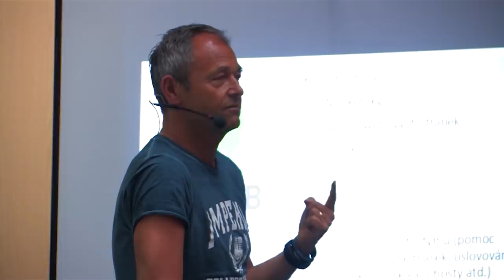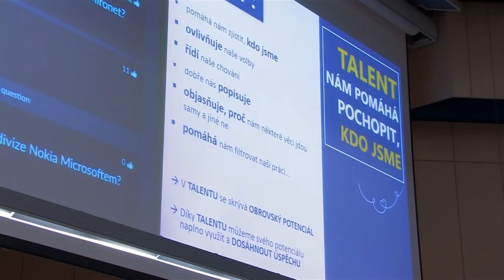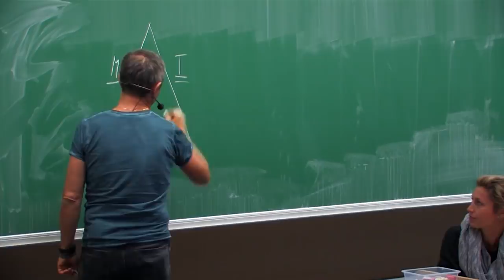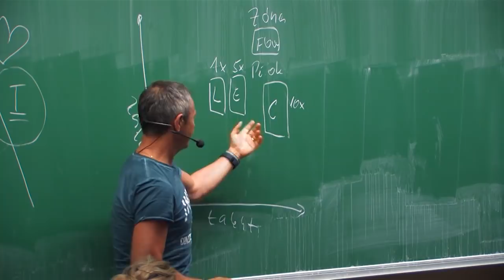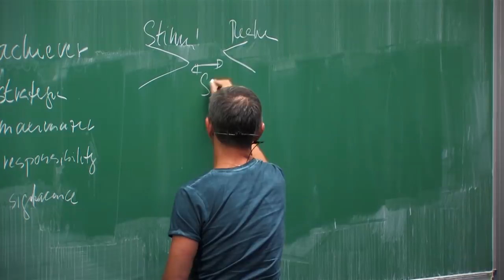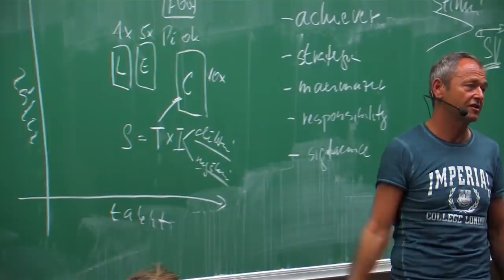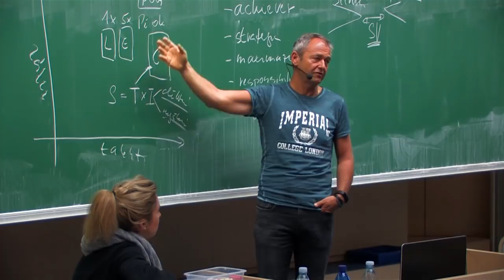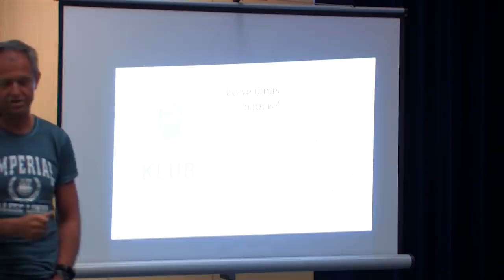Jan Mühlfeit a Kateřina Novotná: Odemykání studentského potenciálu | Přednáškový klub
Jan Mühlfeit je český manažer, globální stratég, kouč a mentor. Téměř 22 let působil ve firmě Microsoft, z toho posledních 15 let v nejužším vedení nejlepších lídrů a myslitelů globálního světa. Byl jmenován do funkce viceprezidenta pro Evropu, Střední východ a Afriku, kde mnoho let spolupracoval s Billem Gates. Je známý větou: „Pro Billa Gates bych pracoval i za stravenky.“ Získal ocenění „český mozek“ od ministra zahraničních věcí. Dnes pomáhá rozvoji a seberealizaci sportovců, businessmanů, studentů, ale i dětí po celém světě. Společně se svou kolegyní Kateřinou Novotnou rozvíjí programy, které otevírají lidský potenciál a pomáhají efektivně využívat silné stránky jedinců.

Video ve spolupráci se Západočeskou univerzitou v Plzni